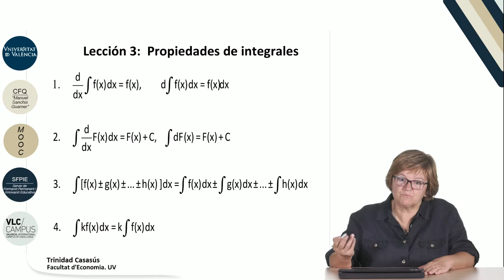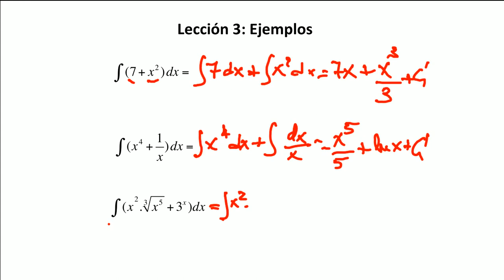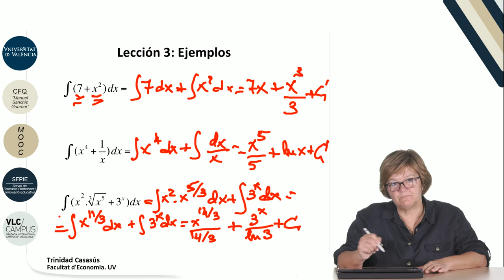8.3. Propiedades de integrales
Data: 2017
Resum: En este vídeo se revisan las propiedades básicas de la integral indefinida. Se presentan algunos ejemplos donde se aplican las propiedades anteriores.